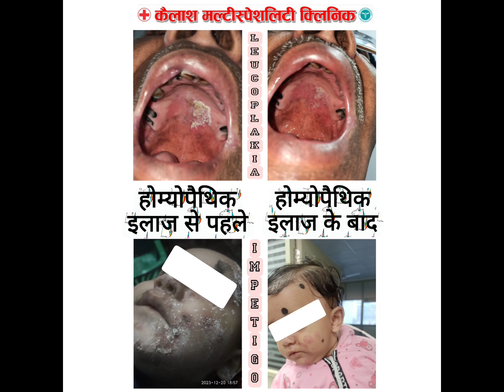होम्योपैथिक इलाज की तस्वीरें Pictures Of Our Homeopathic Treatment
Treatment Results Of Patients
Kaise मरीजों को मिला आराम Photos Me Dekhe